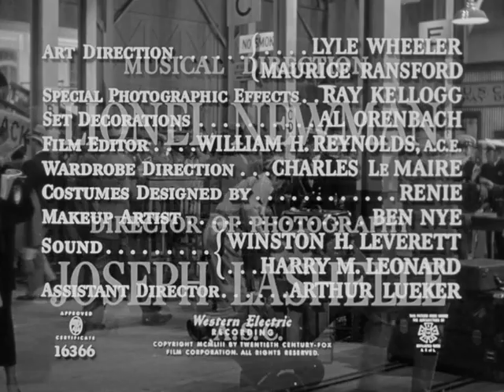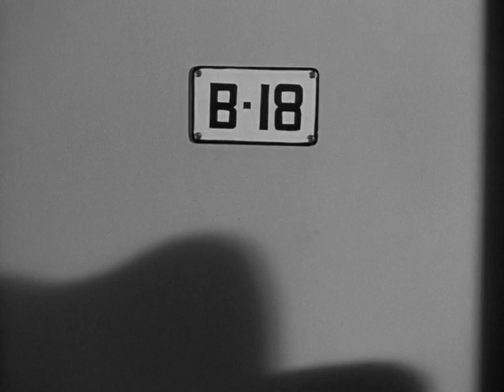Dangerous Crossing (1953)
Dangerous Crossing is a 1953 black-and-white film noir mystery film, directed by Joseph M. Newman and starring Jeanne Crain and Michael Rennie, based on the 1943 play Cabin B-13 by John Dickson Carr.

The plot of the film centers on the gaslighting of a female protagonist aboard a cruise vessel.

Director: Joseph M. Newman
Producer: Robert Bassler
Screenplay: Leo Townsend, based on "Cabin B-13" 1943 radio play by John Dickson Carr
Starring: Jeanne Crain, Michael Rennie
Cinematography: Joseph LaShelle
Edit: William H. Reynolds
Production company: 20th Century Fox
Distribution: 20th Century Fox
Release date: 1953
Running time: 75 minutes
Country: United States
Language: English

Source: Wikipedia